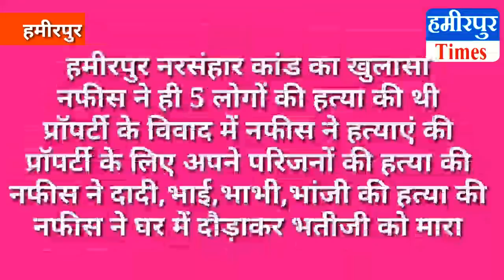हमीरपुर में सामूहिक हत्याकांड का आज पुलिस ने किया बड़ा खुलासा - शराब पीकर भाई ने ही किया था सभी लोगों